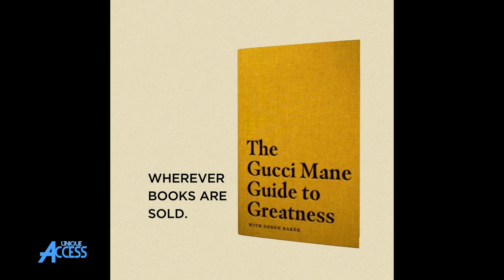Kool Keith: People Were Jealous of Ced Gee & Me & Artists Want to Be Like Michael Jackson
KoolKeith stops by UniqueAccessEnt to discuss how & why a lot of people were jealous of Ced Gee & him. The Bronx, New York rapper also tells SorenBaker about why artists want to be like Michael Jackson. Let us know what you think.